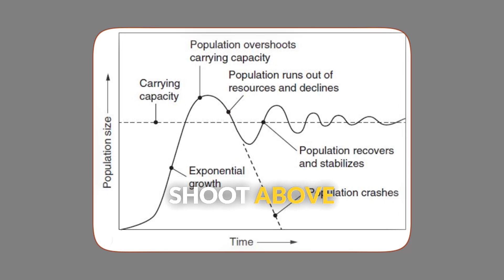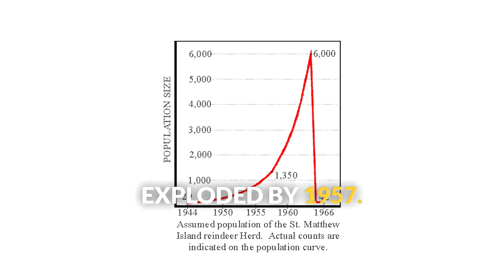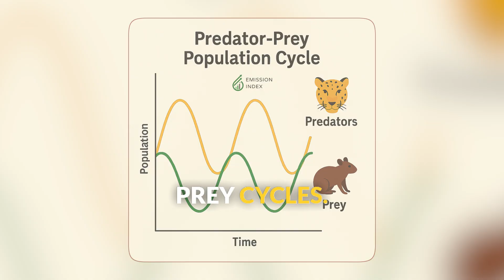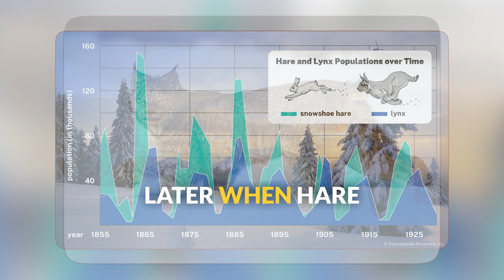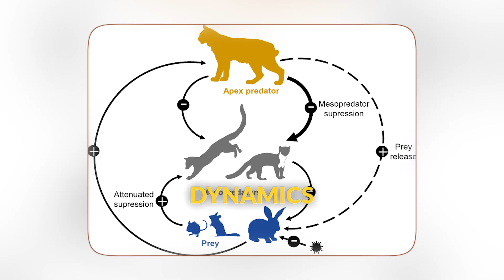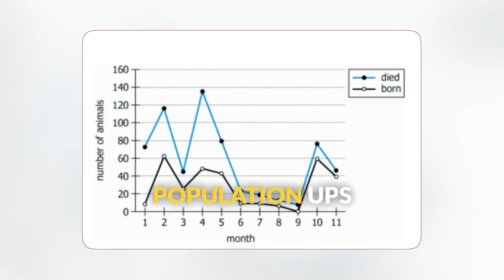Ecosystem Dynamics: Why Animal Populations Go Up and Down | Middle School Science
Have you ever wondered why some years you see tons of rabbits in your neighborhood, and other years hardly any? Or why fish populations in lakes sometimes crash? The answer lies in ecosystem dynamics - the fascinating science of how animal populations rise and fall based on available resources!

What You'll Learn:
✅ What ecosystem dynamics means and why populations change
✅ How carrying capacity limits population growth
✅ The dramatic story of reindeer on St. Matthew Island
✅ Predator-prey cycles: why populations go up and down together
✅ Famous examples: lynx and snowshoe hares, wolves and deer
✅ How diseases, weather, and human activities affect populations
✅ Reading and interpreting population graphs like a scientist

From boom to bust and back again - discover the incredible patterns that drive all life on Earth! Ready to explore more amazing science? Visit Sciesmic.com where every student can Learn. Grow. Achieve!

Perfect for 6th, 7th, and 8th grade students studying ecosystems, environmental science, and life science. This video aligns with NGSS standard MS-LS2-1 and shows how resource availability affects organisms and populations.

This video also addresses the following TEKS:
🎯8.12.B
🎯8.12.C
🎯BIO.13.A